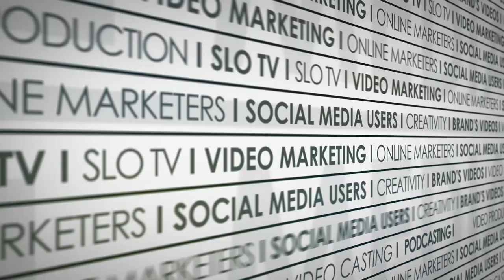SLO TV: Pismo Beach Yoga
Our host interviews Annie Hopper, the owner of Pismo Beach Yoga